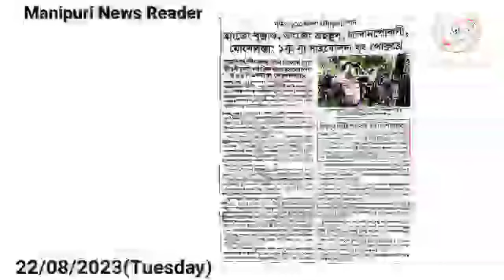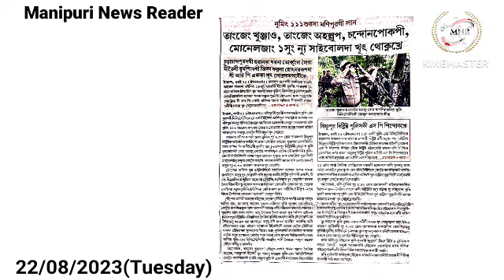👉Tangjeng Khunjao, Tangjeng Ahallup, Chandonpokpi, Moneljang Amasung New Saibol da Khut Thoknakhre